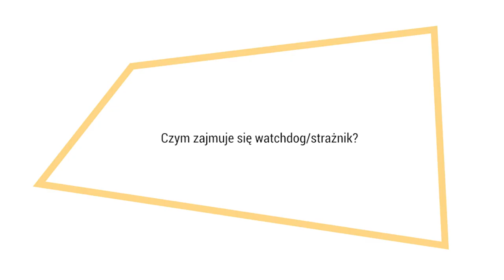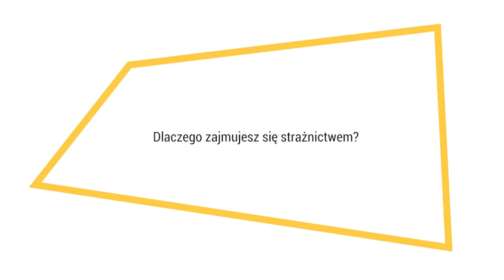Dbamy o lepszą codzienność - Piotr Kodzis i Jan Kochański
Żyjemy coraz szybciej. W natłoku codziennych obowiązków, często brakuje nam czasu na zatrzymanie się i refleksję nad tym, co w naszym otoczeniu – relacjach, lokalnej społeczności czy np. mieście – działa, jak działa i co możemy zrobić, aby działało lepiej.

W ramach kampanii “Dbamy o lepszą codzienność” zaprosiliśmy polskich projektantów do stworzenia serii przedmiotów codziennego użytku, które – poprzez swoje nieoptymalne działanie – inspirować będą do takiego namysłu na co dzień.

Piotr Kodzis jest informatykiem z Warszawy, który wyprowadził się na wieś, szukając spokoju i pięknych krajobrazów. Gdy kilka lat temu dowiedział się, że tuż obok jego domu ma wyrosnąć ferma wiatrowa, zaangażował się na stałe w sprawdzanie, co planują wójtowie i radni w jego powiecie. Dzięki niemu dowiadują się o tym też i inni mieszkańcy – Piotr informuje o tym w gazecie, którą sam założył. „Znad Marychy” dostępna jest w internecie oraz dociera do domu każdego mieszkańca w powiecie sejneńskim.

Czajniczek został nagrodzony znakiem jakości plebiscytu must have 2017 Łódź Design Festival dla najlepszych polskich projektów.